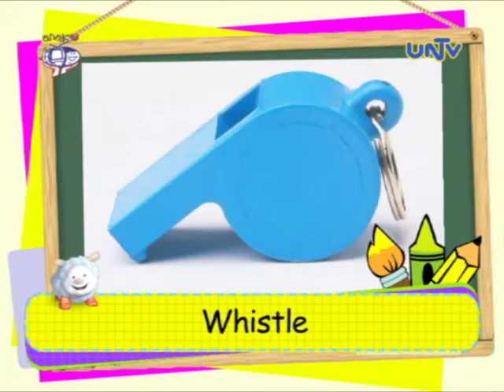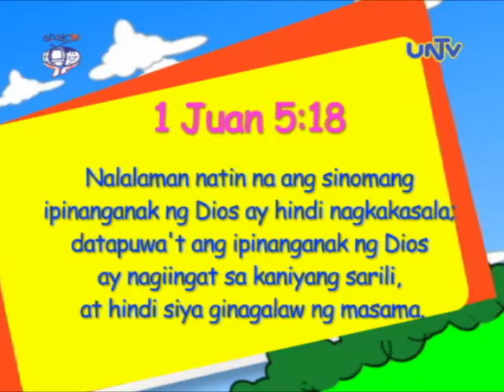Art project: Whistle Lace Craft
Learn how to make art project "Whistle Lace Craft" with Leane

Art Materials:
 - Whistle
 - Lace
 - Beads

Aired January 6, 2015 on UNTV 37